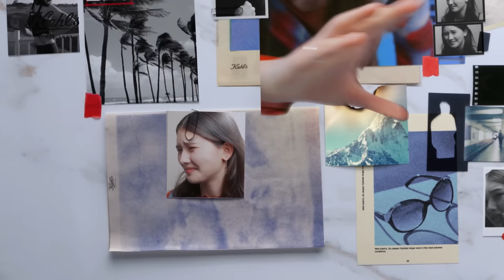Ultra Facial Cream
Η Ultra Facial Cream της Kiehl’s εισχωρεί στα βάθη της επιδερμίδας για ενδυνάμωση και ενυδάτωση 24 ωρών.